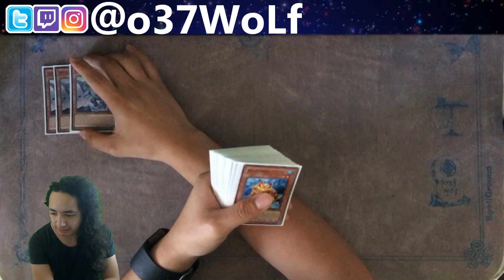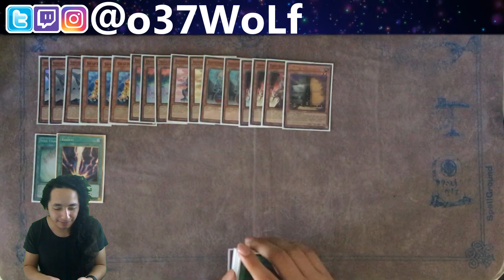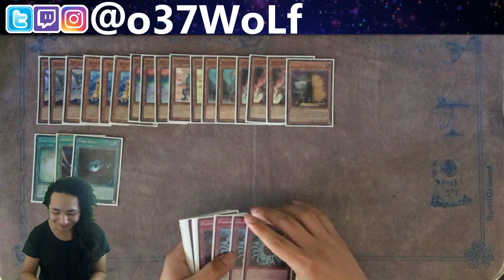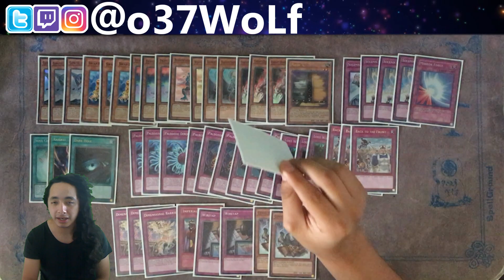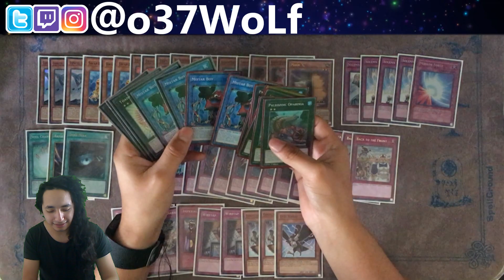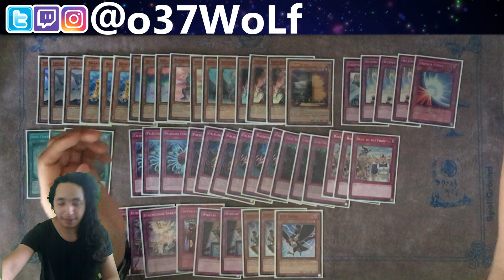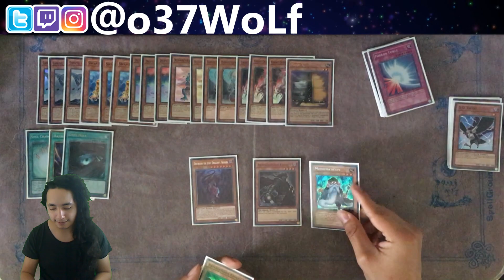Paleozoic Deck(Paleo):D.D. Crow & Ogre takes out Spyral!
alright guys,paleo isnt as expensive as it once was so its really affordable.
you have to think outside the standard build though.
evenly match is a Major blow out,but that doesnt mean you cant play around it.

dark synchro

one of my favorite decks is Dark synchro,but ive changed it into dark synchron.
every now and then i play awesome hero heroes or even cryston.the card game is called yugioh or properly named  yu-gi-oh!.at this moment the best decks are infernoid,zoodiac,,metalfoes,zodiac,zoodiac.
im currently in perth,australia, but originally from salinas.
there is a new mechanic called link summoning and ive done some videos explaining link summoning.
have show cased it with one of my other favorite decks,junk doppel. looking forward to the next ycs, so figuring out strategies on discord will be useful. arg is another competitive yugioh tournament i would like to attend.
keep synchro alive!
gladiator beast is the newest project.